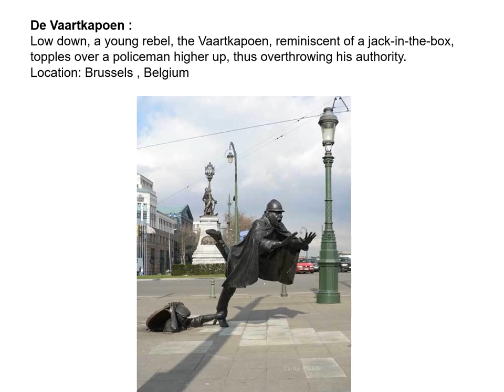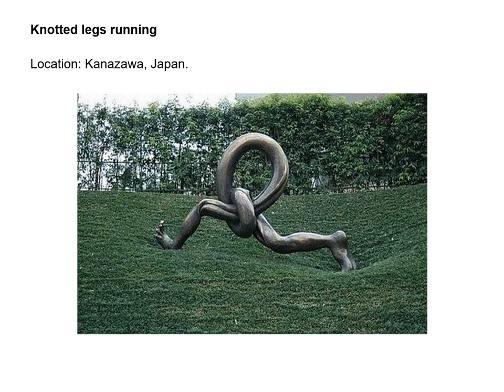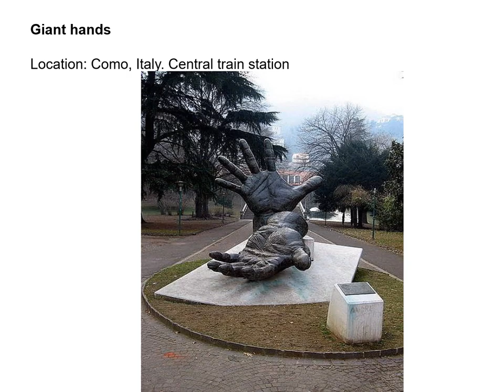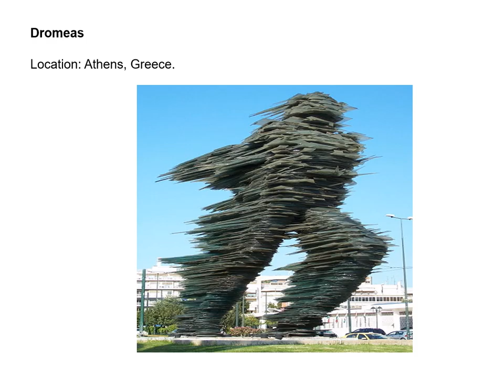SCULPTURES INSOLITE DANS LE MONDE